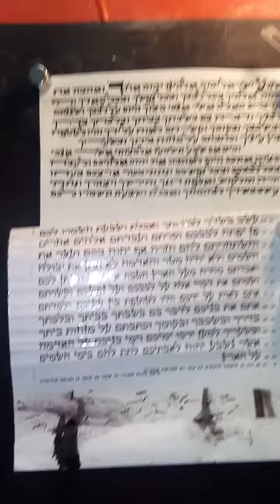Sonnet for Nevaeh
A Birthday Poem for Nevaeh, it being the only gift I can give at present.

Here is the text:

SONNET TO NEVAEH

I’m lost at see between the U and מי.
And soggy far-ness now confines us all.
But I was there beside you as a babe,
In ICU, connected to machines.
When you awoke with eyes as bright as suns
I loved you then forever, my first one.
My grandchildren today are numbered ten.
But my love has expanded without end.
I long to talk to you especially,
No longer skinny, frightened, and so short
Grown to a woman’s frame, whom young men court.
Beware! Beware! I warn across the see,
In sonnets that won’t rhyme consistently,
Where I am lost between the U and מי.

PS: Uncle Nate is back home again with us.
note:  pronounced 'me' and in Hebrew meaning 'who'.